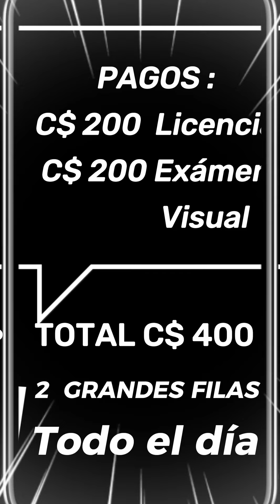PARA REPOSICION DE TU LICENCIA